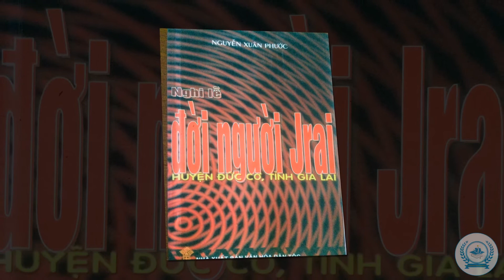Chuyên mục tài liệu địa chí: Nghi lễ đời người Jrai huyện Đức Cơ